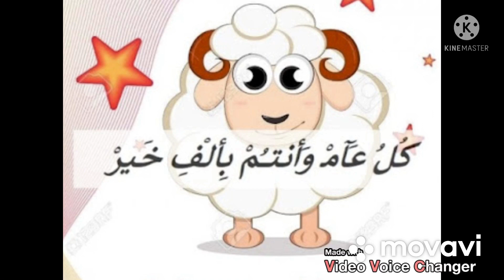موعد عيد الاضحى 2022/باقى كام يوم على اول ايام عيد الاضحى 2022 فى مصر والجزائر والسعوديه والعراق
موعد-عيد-الاضحى-2022
عيد-الاضحى-2022
وقفه-عرفات-2022